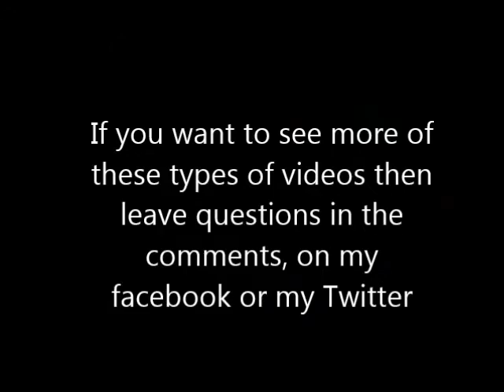Questions Answered!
Remember to leave questions in the comments or on any of the social shizz below for the next video